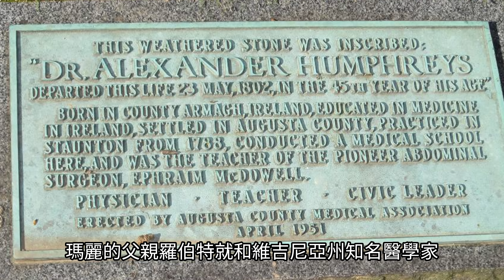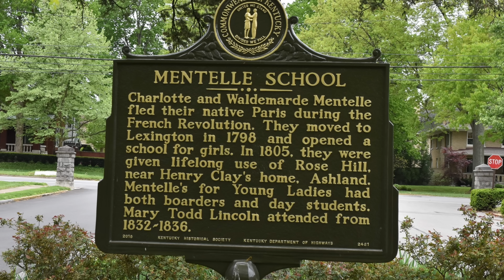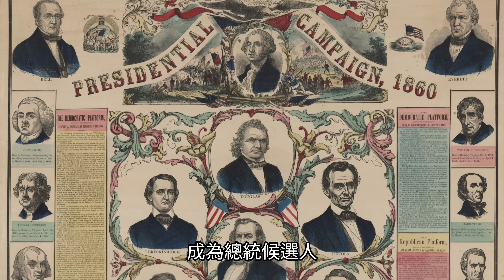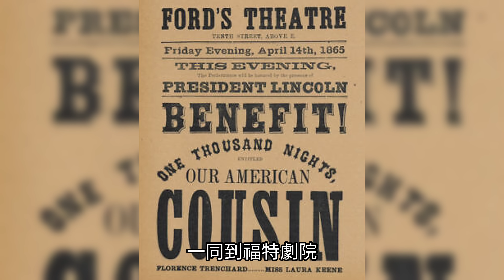林肯總統夫人-瑪麗·陶德·林肯｜嫁給窮小子的富家千金｜和林肯相愛相殺，但也是他政治生涯最大推手｜丈夫被暗殺、兒子早逝，精神崩潰，晚年黯然離世｜人生賈心星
美國總統亞伯拉罕·林肯被認為是美國最偉大的總統之一
而他的妻子，也可說是美國最傳奇的第一夫人

她出生富裕且蓄奴的家庭，卻一直反對蓄奴
她個性強悍、脾氣暴躁，令林肯退避三舍
但她也是林肯最好的顧問、最堅定的支持者

許多歷史學家甚至認為
林肯若不是和她結婚，不會當上總統

後來她丈夫被暗殺身亡，四個孩子又有三人先她而逝
她的精神狀況也出現嚴重的問題，還被送進療養院
最終黯然離世

一起來看看美國總統亞伯拉罕·林肯的夫人
瑪麗·陶德·林肯的故事